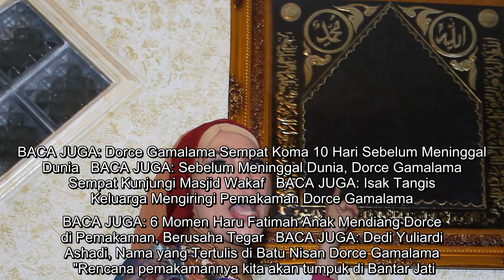Dorce Gamalama Dimakamkan Satu Liang Lahad Bersama dengan Sepupunya